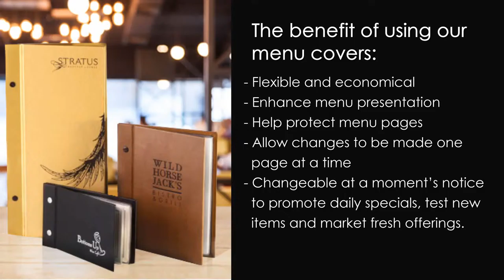Leading Manufacturers of Menu Covers – Creative Impressions Inc.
Creative Impressions Inc. is one of the leading manufacturers of menu covers. We have created a new era of menu covers that will be an extension of the restaurant itself, reflecting its colors, styles, textures, and quality.All orders are inspected and packed properly to protect your order.  U.S. & Canada orders are shipped FedEx ground service. Optional services are available.

Creative Impressions Inc.